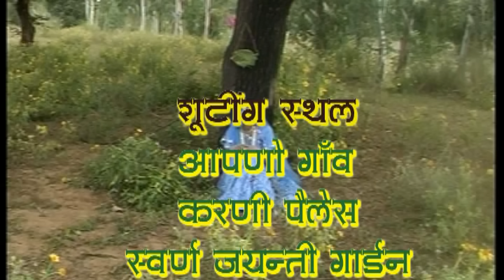Kissa - Sita Banwas ( Ramayan ) | Nemichand Kushwaha | Trimurti Cassettes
Singer - Nemichand Kushwaha
Album - Sita Banwas